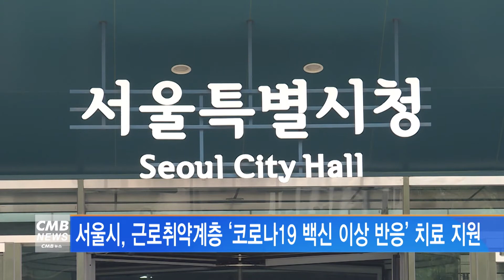[서울뉴스]서울시, 근로취약계층 코로나19 백신 이상 반응 치료 지원